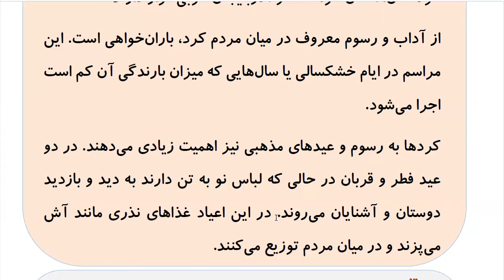Learn to Speak Persian FAST: For Advanced Students- Lesson 6- خوردنی‌ها- Part 6